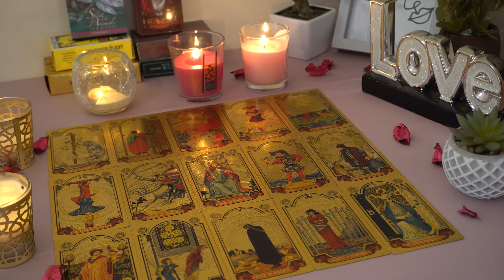GEMINI💘 Prepare for a Stunning Change of Heart and An Apology. Gemini Tarot Love Reading